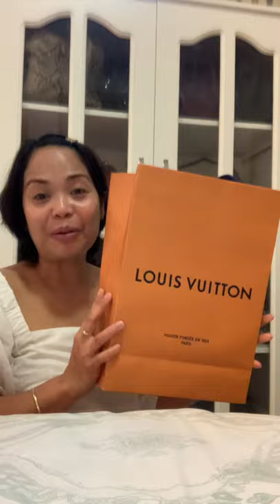Louis Vuitton Elizabeth Pencil Pouch | A Surprise Birthday Present